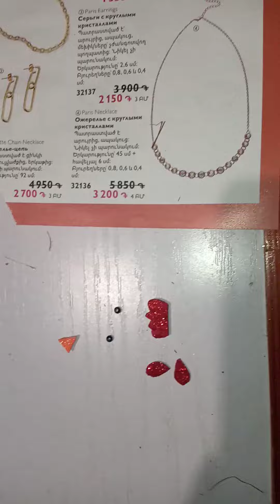Курочка из ниток для Пасхи.🐔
diy,как сделать,как,поделки самоделки,самоделки,diy projects,бери и делай,handmade,поделки,how to create,ideas,сделай сам,inventions,мастерская,самоделки своими руками